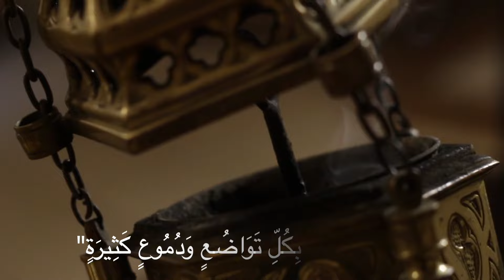خدام الرب مع الشماس سليم موسى گوگه من استراليا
تقديم: جنان يوسف
مدير الإنتاج: هاني توما
إخراج: دان عسكر